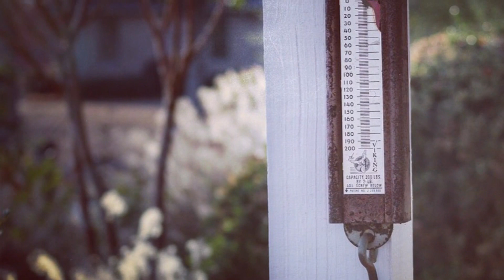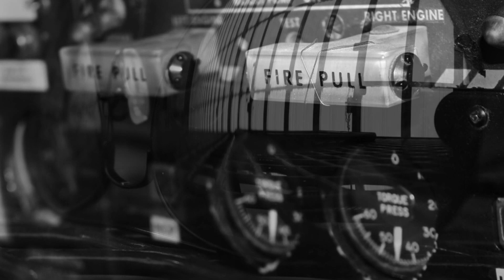A Rabbitt's View (1)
A simple compilation.  Trying out iMovie.